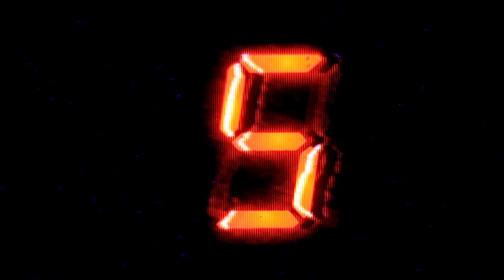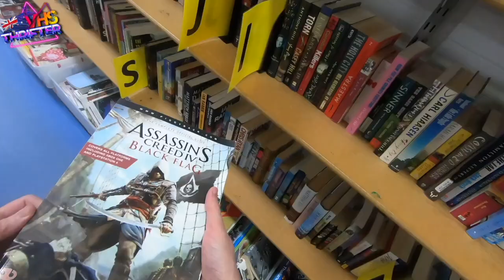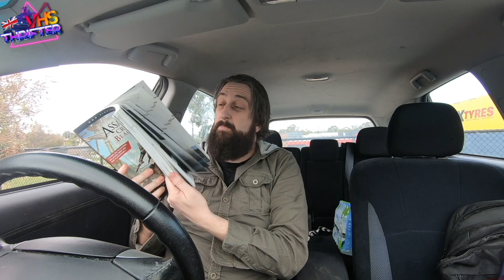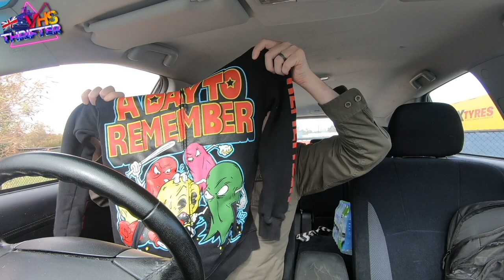Thrift ride along for profit & Audition for a TV Ad